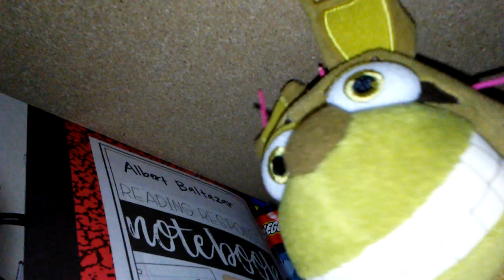The Egg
Hey guys so the reason I haven't made a video for like a month is because I was busy because of school😒